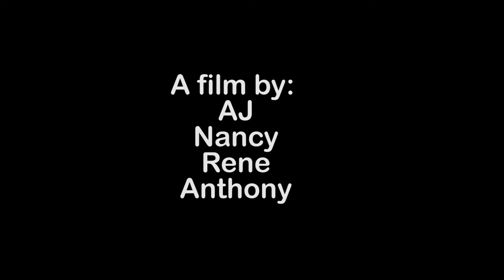Phantom Pain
Short documentary of Roy Gomez of his experience in his military career to the tragic event that followed after his deployment.